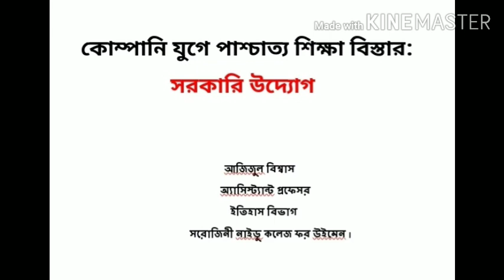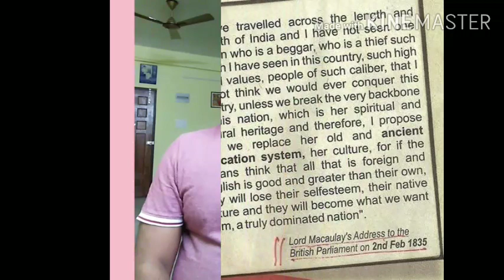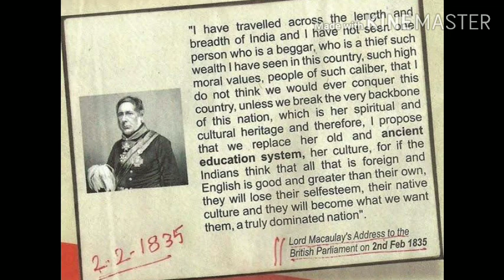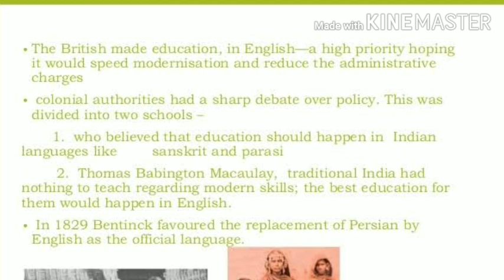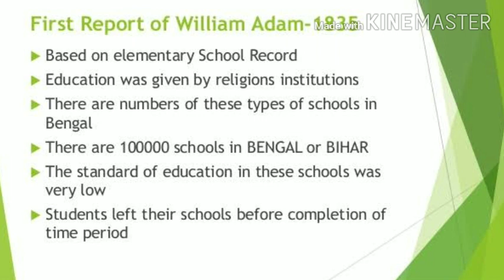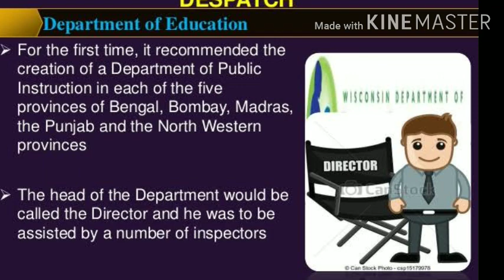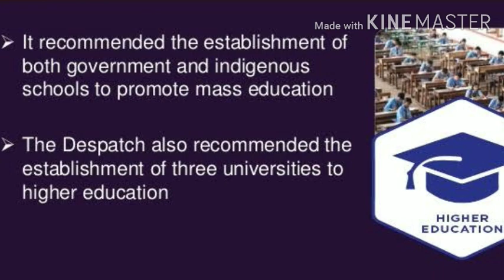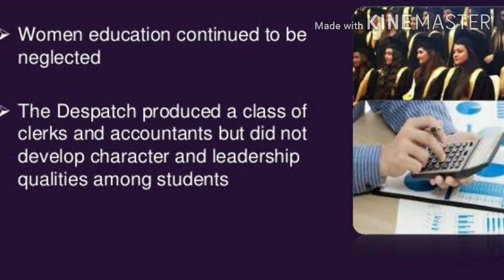কোম্পানি আমলে ইংরাজী শিক্ষা প্রসারে সরকারী উদ্যোগ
কোম্পানি আমলে সরকারী উদ্যোগে ইংরাজী শিক্ষার বিস্তারের প্রক্রিয়া ছিল বিলম্বিত । ১৮৩৫ খ্রিস্টাব্দে বরলাট উইলিয়াম বেণ্টিঙ্ক মেকলে প্রতিবেদনের সুপারিশ মেনে ইংরাজী শিক্ষা বিস্তারে সরকারী অর্থ ব্যয়ের নীতি ঘোষণা করেন । ১৮৩৫ খ্রিস্টাব্দে স্থাপিত হয় কলকাতা মেডিক্যাল কলেজ । ১৮৩৮ খ্রিস্টাব্দে অ্যাডামস রিপোর্ট , ১৮৩৯ খ্রিস্টাব্দে অকল্যান্ড রিপোর্ট , ১৮৪৪ খ্রিস্টাব্দে লর্ড হার্ডিঞ্জ-এর ঘোষিত শিক্ষানীতি ইংরাজী শিক্ষা বিস্তারে সরকারী পদক্ষেপের বিভিন্ন পদক্ষেপ ছিল । ১৮৫৪ খ্রিস্টাব্দে উডের শিক্ষা প্রতিবেদন ভারতে পাশ্চাত্য শিক্ষা বিস্তারের ' ম্যাগনা কার্টা ' বা ' মহাসনদ ' নামে খ্যাত । এই প্রতিবেদনের সুপারিশ মেনে ১৮৫৭ খ্রিস্টাব্দে কলকাতা , বোম্বাই , মাদ্রাজে একটি করে বিশ্ববিদ্যালয় স্থাপিত হয় ।